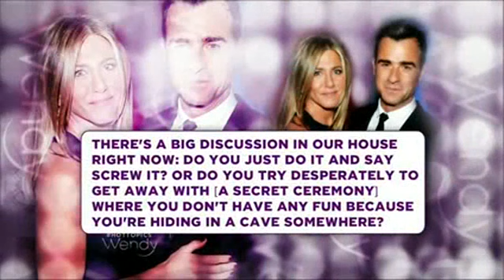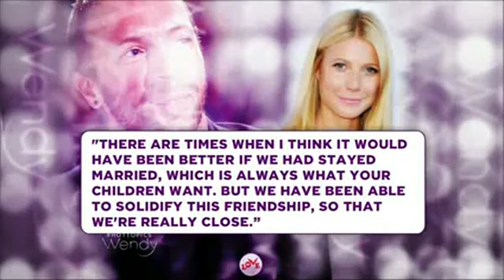Kate Gosselin's Million Dollar Man! | The Wendy Williams Show SE6 EP72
Donnie Wahlberg and Jenny McCarthy-Wahlberg dish about their new reality series, Donnie Loves Jenny (2015). Also: Wendy dishes on the latest "Hot Topics".